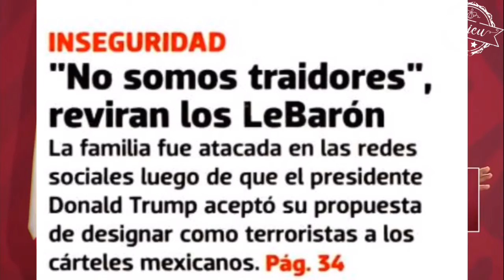AMLO sólo calla cuando algo no le conviene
Cuando thanksgiving es más importante para Andrés Manuel López Obrador que una familia que sufrió una masacre y exige JUSTICIA y hasta en adversarios los convierte🦆